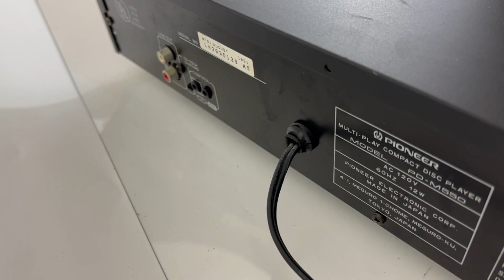Vintage Pioneer PD-M550 CD Player - Unit Only